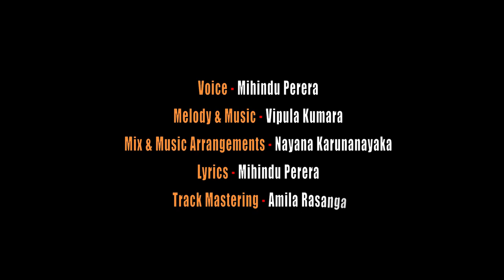Ukulata Aa Da Idan උකුලට ආ දා ඉදන් - Mihindu Perera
Song released on the 70th birthday of Retired Lecturer Mrs. D. Daya Perera (Mother of Mihindu Perera)

Melody & Music by Vipula Kumara
Lyrics by Mihindu Perera
Mix & Music Arrangements by Nayana Karunanayaka
Voice recorded by Damina Rajapakshe
Audio Mastering by Amila Rasanga
Video Presentation by Nalaka Dayanath